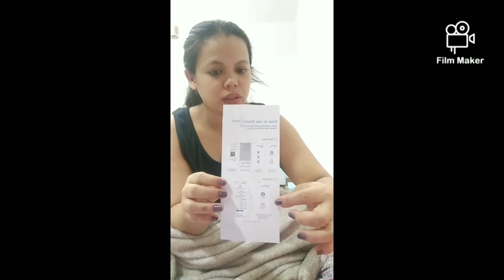Huwaei 11-29//unboxing phone